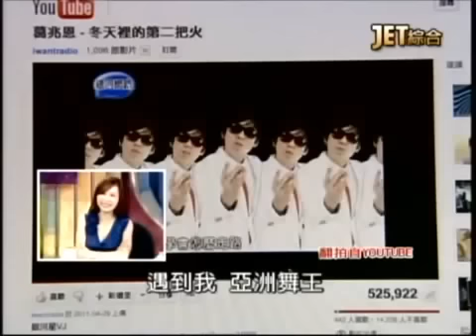新聞挖挖哇：靠爸行不行20110720-5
高凌風突然過世令人震驚,
他生前在新聞挖挖哇節目說了什麼?
高凌風在新聞挖挖哇哽咽掉淚，
他跟太太之間發生什麼問題？
深情喊話希望去世時太太在身邊，
金友莊會回頭嗎？
寶貝兒子被批「靠爸三人組」，
高凌風一家承受多少壓力？
劉子千爆紅，其實經過精心設計？
劉家昌到底捧紅過多少大牌歌手？
甄珍又是如何寵愛獨生子？
JET綜合台播出的－新聞挖挖哇！-靠爸行不行
專訪來賓：
藝人 高凌風
音樂人 陳國華
製作人 沈玉琳
影劇記者 許聖梅